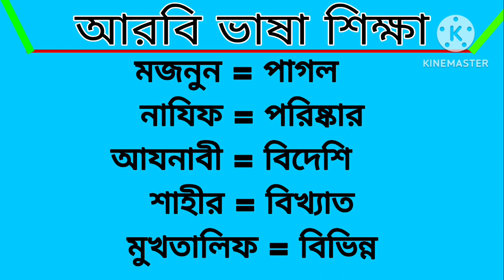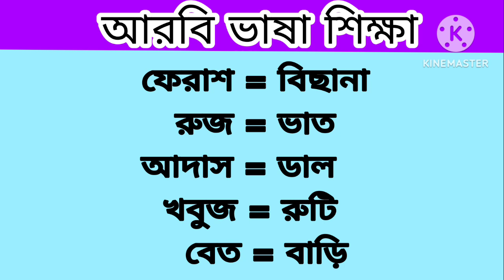Arabic to Bangla Speaking Language।।গুরুত্বপূর্ণ আরবি শব্দার্থ শিখুন সহজে।। Arabic to Bangla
বন্ধুরা মধ্যেপাচ্যের আরব কান্ট্রিগুলোতে যারা আছেন বা Arabic to Bangla Speaking Class।। সৌদি ভাষা শিক্ষা।। আরবি ভাষা শিখুন সহজে।। Arabic to Bangla আরব কান্ট্রিতে যাবেন তাদের সবচেয়ে বড় সমস্যা হবে আরবি ভাষা। আরবি ভাষা জানা না থাকলে আপনাকে প্রতিনিয়ত সমস্যায় পড়তে হবে। আমার এই বিডিওতে দেখানো হয়েছে আরবিতে কিভাবে শব্দ দিয়ে বাক্য তৈরি করবেন এবং বিভিন্ন আরবি শব্দ শিখবেন।৪৮০টি আরবি শব্দ দেওয়া হয়েছে  যা মানুষ প্রতি দিন ব্যবহার করে থাকে। নিজে নিজে বার বার চেষ্টা করবেন ইনশাআল্লাহ অতি সহজেই বাক্য তৈরি করতে পারবে।

গুরুত্বপূর্ণ আরবি
অল্প সময়ে আরবি ভাষা শিখুন
arabic to bangla word meaning
learn arabic